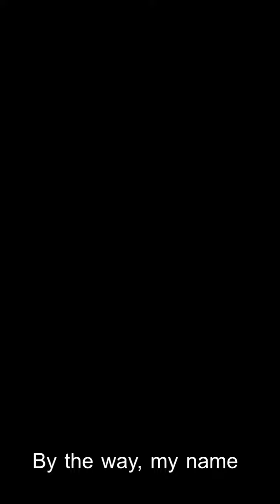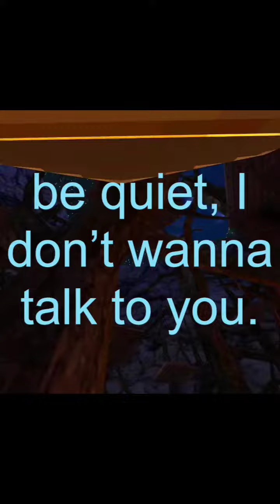What is my name?